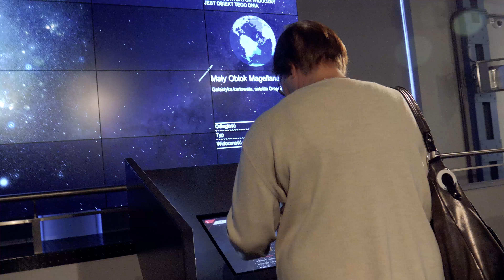Otwarcie Centrum Nauki i Techniki EC1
Centrum Nauki i Techniki EC1: wystawy stałe, atrakcje
Do największych atrakcji Centrum Nauki i Techniki EC1 należą bez wątpienia historyczne elementy ścieżki zwiedzania Przetwarzanie energii. Od hałdy węgla do zarządzania dostawami energii — oto podróż, którą odbywa gość unikatowej części wystawy w Centrum Nauki i Techniki EC1. Ekspozycja opisuje krok po kroku fazy działania elektrowni konwencjonalnej. Zaczyna się na placu węglowym, gdzie przechowywano miesięczną rezerwę głównego źródła energii, skąd konwojerem transportujemy czarne złoto do kotłów. Jako odwiedzający poznajemy obieg technologiczny pary wodnej i przetwarzanie jej w prąd. Następnie w Rozdzielni zarządzamy jego dystrybucją podczas wyjątkowej gry kooperacyjnej.
Jednym z elementów, który uzupełnia ofertę popularnego Planetarium EC1 jest ulokowana w Centrum Nauki i Techniki EC1 strefa Głębokiego Kosmosu należąca do kolejnej ścieżki edukacyjnej o nazwie Mikroświat – Makroświat. W tej strefie znajdują się eksponaty opowiadające o najdalszych zakątkach Wszechświata oraz o tym, jak możemy je badać. Korzystając z ogromnego ekranu o ponad czterometrowej przekątnej zanurzamy się w głębinach kosmosu i z bliska oglądamy galaktyki znajdujące się nawet miliony lat świetlnych od nas. Możemy wcielić się w rolę prawdziwych astronomów i na dwa sposoby – metodą paralaksy i metodą świecy standardowej, zbadać odległość dzielącą nas od odległych gwiazd...